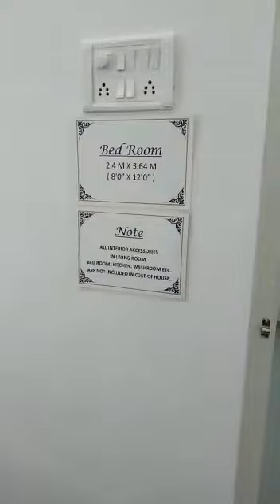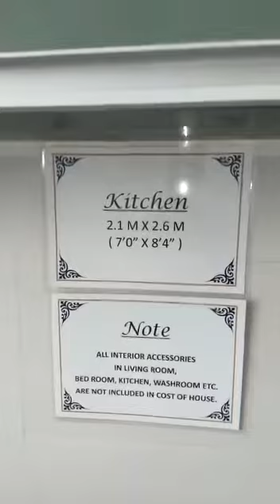चित्रपट जनक दादासाहेब फाल्के सहकारी गृह निर्माणसंस्था (नियो.) mazdoor karjat bollywood updates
परदे के पीछे के कलाकार,
उनके भी होंगे सपने साकार.
सपनो को साकार करती प्रधानमंत्री आवास योजना.
अन्य जानकारी के लिए fwice.in/ Shelu इस लिंक पर जाए

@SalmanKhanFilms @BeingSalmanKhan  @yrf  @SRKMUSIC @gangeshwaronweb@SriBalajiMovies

Mumbaifilmcity. bollywood youtube trendingshorts mumbaiFilmNagari